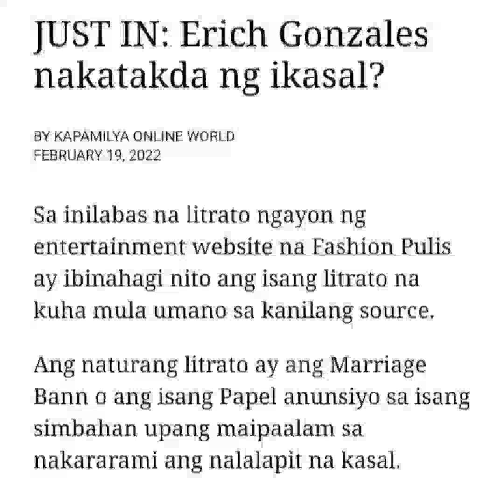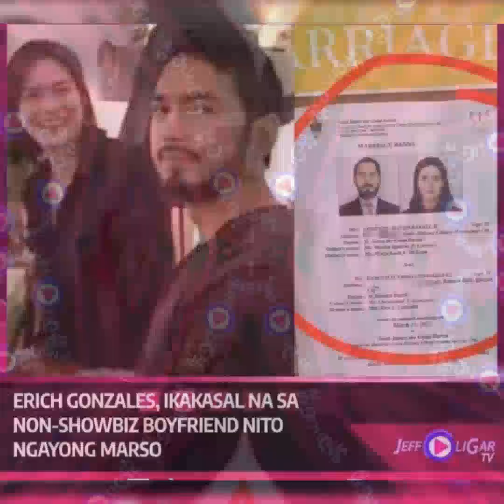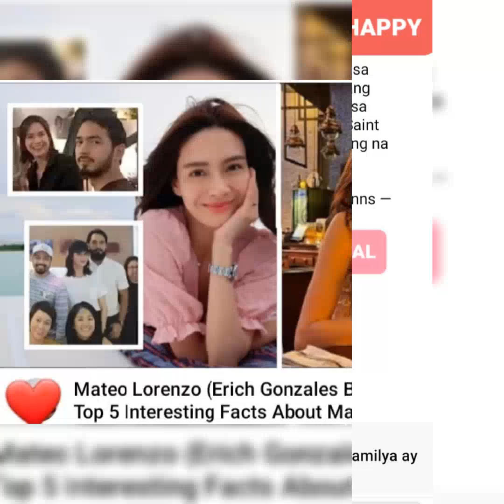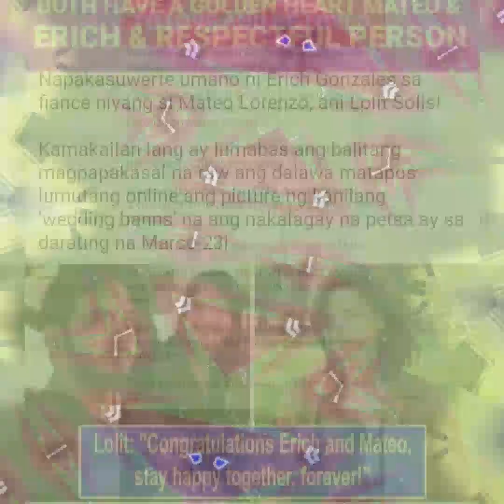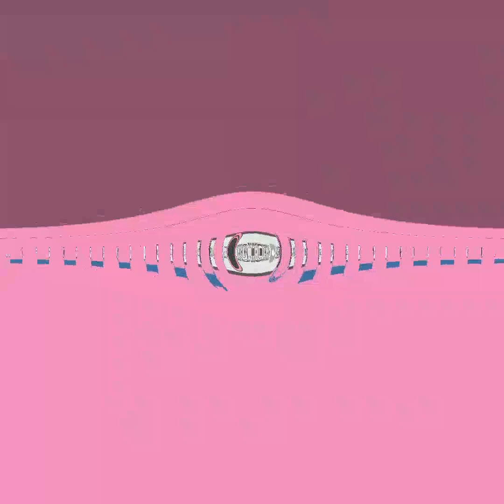WOW SANAL ALL!! UPDATE ERICH GONZALES WEDDING TO A BILLIONARE BOYFRIEND | CilineMix Official Vlogs